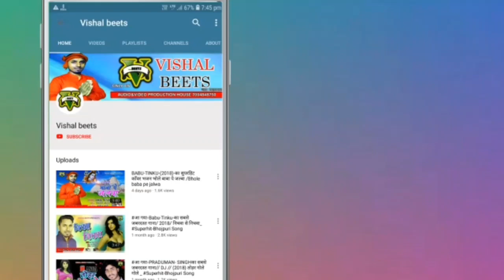ए हमर SONA || Babu Tinku और Jhunu Raja का सबसे Suparhit वायरल Sad Song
👉 Only one Vishal Beets
►Song Credit 🎶
►Singer : - Babu Tinku, Jhunnu Raja
►Song : - Ye Hamar Sona
►Lyrics : - Bikee, Raushan
►Producer :- Shubham Raj , Vishal Kumar
►Publicity Desin :- Amit kumar
►Orignal Copyright :- Vishal Beets